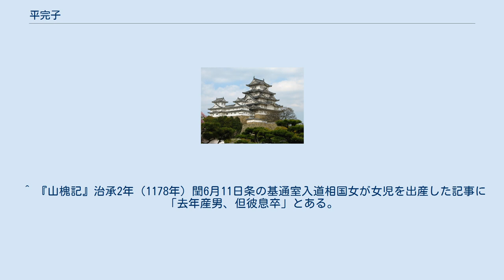平完子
平 完子（たいら の さだこ/かんし、生没年未詳）は平安時代末期の平家一門の女性。
平清盛の六女。
近衛基通の正室。
寬子（かんし）とも。
 清盛は摂関家と血縁関係を結ぶべく、近衛基実に娘の盛子を正室として配したが、盛子はまだ幼く、基実が盛子との子をなす前に早世したため、基実の遺児である基通に、六女の完子を正室として配した。
婚姻は基通が嘉応2年（1170年）に11歳で元服した直後と見られる。
 夫基通は平家寄りである一方、後白河法皇の男色の相手として寵愛著しかった。
 治承元年（1177年）に男子を出産するも夭折。
治承3年（1179年）11月、基通が関白に任じられると、完子は北政所となり、寿永2年（1183年）2月、従三位に叙される。
 寿永2年（1183年）7月、平家一門が安徳天皇を擁して都を落ち延びる際、基通は同行を拒否して後白河法皇の元に逃れた。
完子は一門と共に西走した。
文治元年（1185年）、壇ノ浦の戦いで平家一門が海中に沈む中、命を長らえた完子は建礼門院と共に都へ護送される。
 基通は安徳天皇に代わって擁立された後鳥羽天皇の摂政となって宮廷に返り咲くが、帰洛後の完子との関係は不明。
その後の完子の記録はなく、出家したものと推測される。
 平家物語によれば完子は和歌に優れ、非常に肌が美しく、衣通姫と称されたという。
 ^ 『山槐記』治承2年（1178年）閏6月11日条の基通室入道相国女が女児を出産した記事に「去年産男、但彼息卒」とある。
この時生まれた女児の動向も不明。
後に基通は完子の姉花山院兼雅室（安元2年死去）の遺児である女児を養女としている（『玉葉』治承4年6月9日条）。